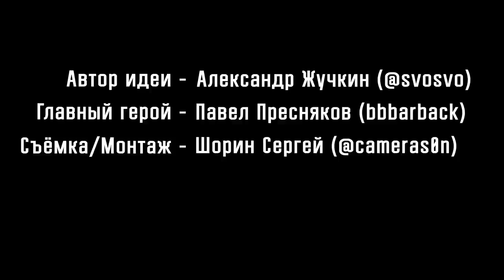Как меня сделали заикой... / Откровения ЯНДЕКС курьера Паши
Заикание это болезнь? Можно ли вылечить заикание? может ли помочь медицина?
Всем привет меня зовут Александр Жучкин и сегодня очередная история из жизни и в новом выпуске "Откровения" я хочу познакомить вас с Пашей, он работает курьером в доставке яндекс еда. Паша не такой как все, он заикается с 8 лет, по его словам они перепробовали лечить заикание разными способами, ходили к врачу, пытались лечиться у знахарки и многое другое. Паша принимает участие в проекте жизнь на прокачку и в одном из следующих роликов вы увидите его трансформацию. Сможет ли он больше не заикаться? Как лечить заикания и можно ли это сделать?  Вы смотрите новый выпуск проекта "Откровения" меня зовут Александр Жучкин.
И помните здоровье это очень важная вещь в жизни.

Жизнь с заиканием.
Сегодня вы узнаете после чего Паша доставщик из Яндекс лавки стал заикаться, как он пытался это лечить и почему он решил участвовать в проекте жизнь на прокачку. Вы смотрите новый выпуск проекта "Откровения" меня зовут Александр Жучкин.